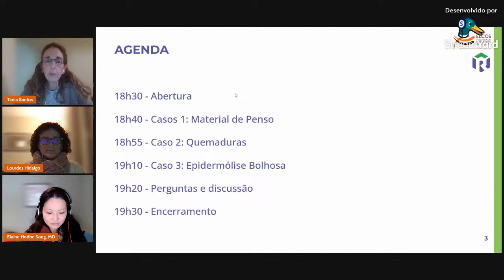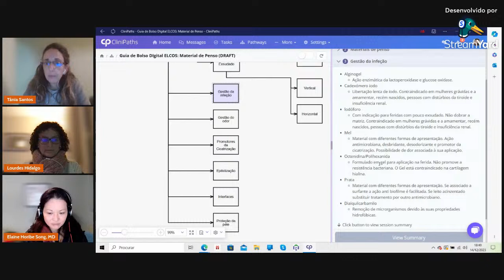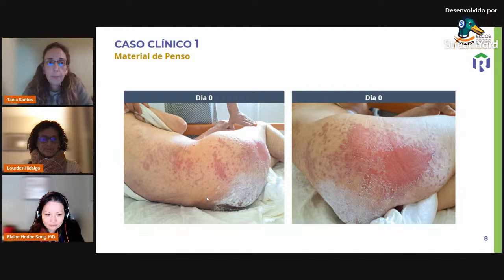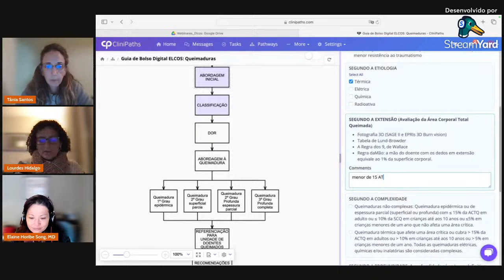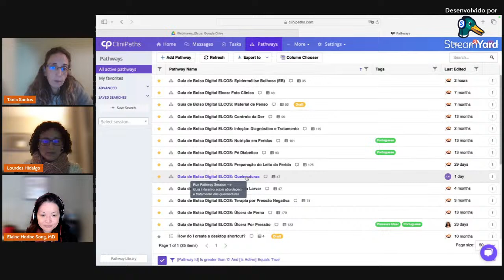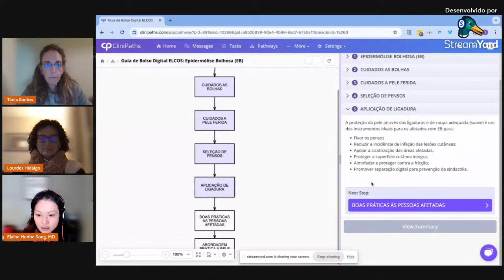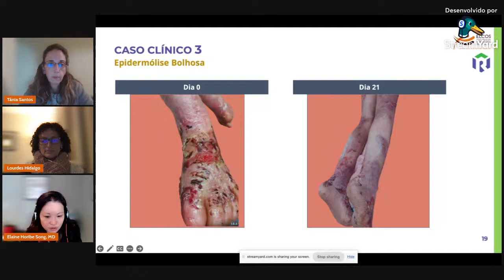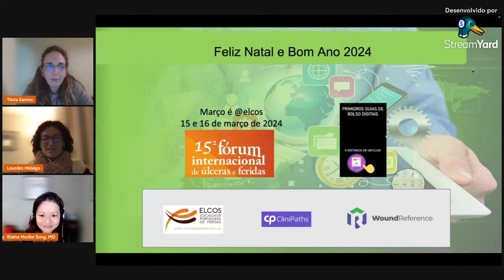CICLO DE WEBINARES - ELCOS / WoundReference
Queimaduras – Epidermólise Bolhosa – Material De Penso